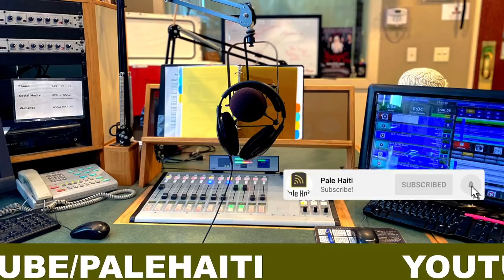14 DEC/YO BARE ANPIL MINIS ARIEL METE NAN GANG AK DROG